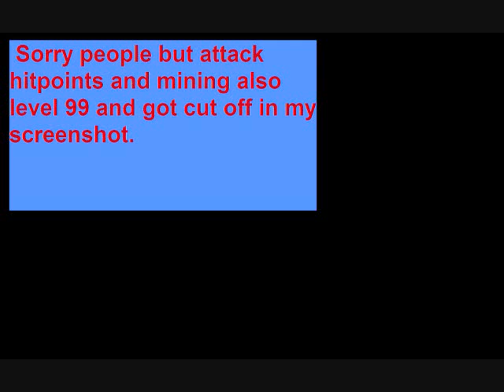free runescape account-not taken!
Hi, this is mitch and i quit runescape for my ipodtouch and im giving away my lvl 138 with over 100mil in items to the person to post the most comments and the most convicing comment. good luck